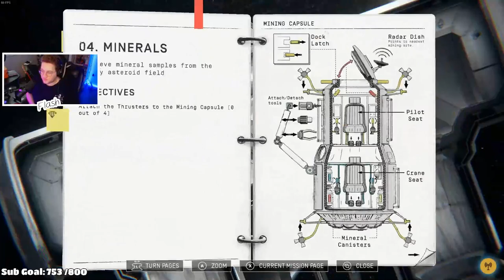Our only hope for humanity... Is two idiots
Thank you to the talented Barbarabe for lending me her voice for the intro!